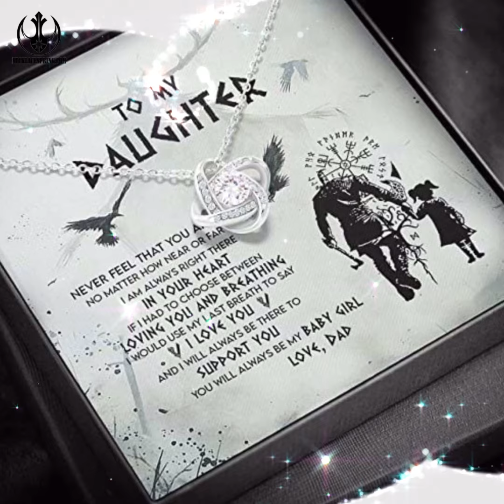Necklacespring My Daughter Necklace From Viking Dad Baby Girl Support Breath Be There Necklace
Specifications:

• 14k white gold over stainless steel
• 6mm round cut cubic zirconia stone
• 18″”-22″” adjustable cable chain necklace